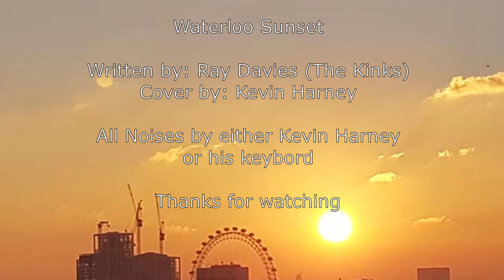Waterloo Sunset - Ray Davies (The Kinks), Cover by: Kevin Harney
Covid-19 Lockdown 2020/2021 causes people to find ways to entertain themselves & others at home while trying to keep their sanity.
I heard Suggs from Madness do a simple piano version of this 1960's classic on his radio program Love Letters to London. I thought I would give it a go.